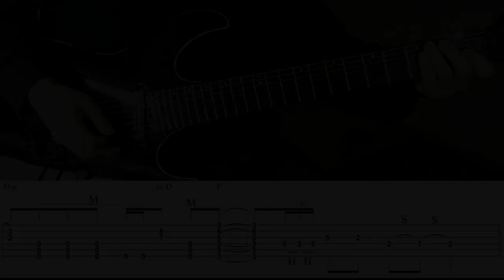OZZY OSBOURNE - The Ultimate Sin - Intro (Cover by Kosuke) with TAB